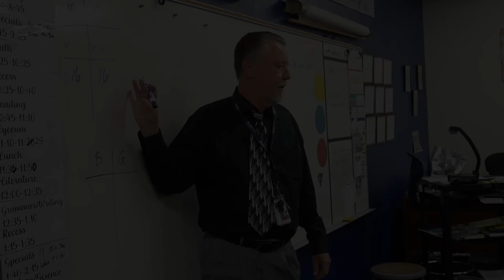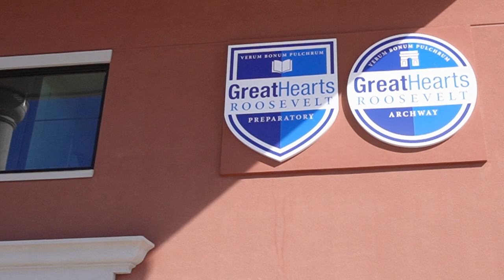Giving Tuesday Story - Blueprints of a New Destiny: An Architect's Journey to Teaching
At Roosevelt, we seek teachers who are passionate about educating this next generation. That is what Great Hearts Roosevelt found when they found Mr. Tucker, a 4th grade lead teacher. He just didn’t know it yet. Mr. Tucker is a founding faculty member of Roosevelt who says “It’s amazing. I just stand and look at these beautiful souls staring back at me with a hunger to learn and I have the privilege to teach them.” However, teaching was “never on my radar.”

Footage:

Ball On Roulette Wheel
By lponline
Pizza Delivery In A Thermo Backpack
By Alex Sak
Woman Visiting In An Art Gallery
By AnnaStills
Camper On The Road
By stockaerial
Car Driving Up A Mountain
By SanjinHadzic

Auras
By Monument Music
Moon Light
By SG-audio